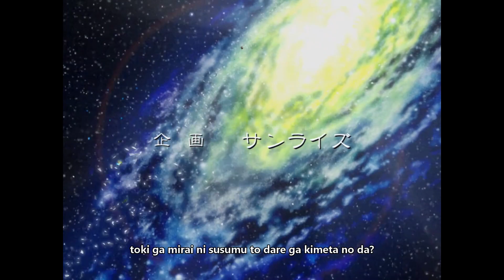Turn A Gundam - Episode 04 (1/2)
Turn A Gundam - Episode 04 - "Soldiers From Home". Part 1.

Poe Aijee and her forces attack; the militia and Loran in the Turn A defend as best they can. Poe's orders are to capture, so upon encountering increasing resistance from the humans, she decides to order a retreat. In Nocis, Kihel informs her mother of her father's death, which causes her mother to collapse. In Vicinity, Miashei gets Sochie out of her depression by telling her the militia needs pilots, and this is her chance to fly. While hiding the Turn A in the forest outlying Vicinity, Loran makes contact with Poe, and returns to Dianna Counter to report. Loran mysteriously faints in the middle of his report, but quickly recovers. He is ordered to accompany Captain Harry Ord to the negotiations to take place at Bostonian Castle, but then is ordered by Captain Phil Ackman to keep his identity hidden, so as to facilitate sabotage on the humans at a later date. The peace talks begin - suddenly, Elder Iru, who is seated next to Guin Rhineford, pulls out a crossbow and kills Dianna Counter's Captain Aji, seated across from him. When Captain Ackman fires at Guin in retaliation, Iru throws himself in the way, saving Guin. The peace talks will continue, but only just barely. Back in the Mountain Cycle, Sid and his crew finally hit the mother lode - a cavern full of mobile suits from the era of the Dark History.